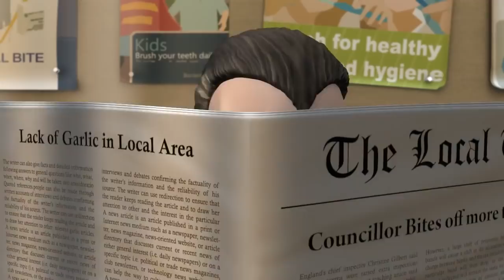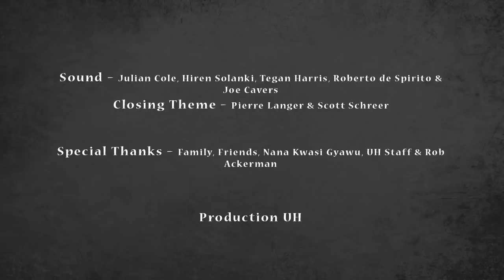Funny CGI Animated Short Film ** VAMPIRE'S CROWN ** Funny Kids Animation by Hertfordshire University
We hope you enjoy VAMPIRE's CROWN cgi animated short film Featured

FILM SYNOPSIS: A grumpy vampire has a toothache and takes a visit to the dentist. He is tempted to bite the sexy dentist, and tries to go for her after she fits a gold crown on his fang.

WHAT IS THE MESSAGE OF THE FILM?
Answer our video Question Of The Day on Youtube and become part of our RECAP and REVIEW Series where we discuss the film and user comments.

WANT TO GET YOUR FILM or VIDEO FEATURED?
Whether it's a demo rell, an advertisement, short cgi or live action film, Submit